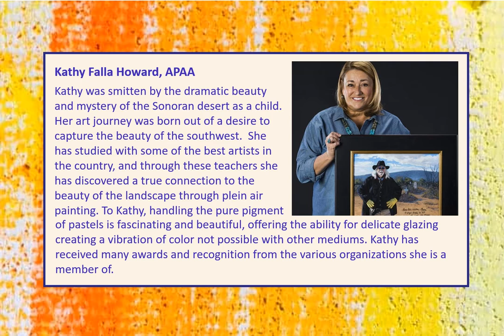Arizona Pastel Artists Association Featured Artist: Kathy Falla Howard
One of the benefits of being an APAA member is that we promote our members' pastel art on social media.
Facebook group:  Arizona Pastel Artists Association